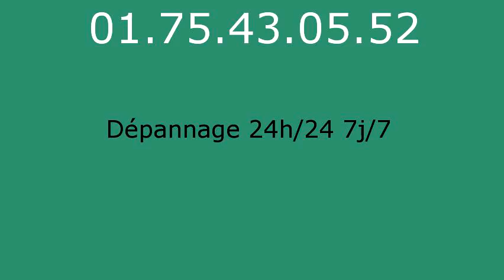Plombier Gouvernes - 01.75.43.05.52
Plombier Gouvernes. Plombier 77400. Plomberie Gouvernes. Depannage plomberie Gouvernes. Depannage chauffage Gouvernes. Plombier chauffagiste Gouvernes. Chauffage Gouvernes. Recherche de fuite Gouvernes. Assainissement Gouvernes. Degorgement Gouvernes. Entreprise specialise dans le depannage de plomberie d urgence sur Gouvernes. Devis Gratuit et immediat Gouvernes. Ouvert 7j/7 et 24h/24 sur Gouvernes. Plomberie 77400. Depannage plomberie 77400. Depannage chauffage 77400. Plombier chauffagiste 77400. Chauffage 77400. Recherche de fuite 77400. Assainissement 77400. Degorgement 77400. Nos Domaines d intervention sont : Recherche de fuite Gouvernes - Degorgement Gouvernes - Assainissement Gouvernes.